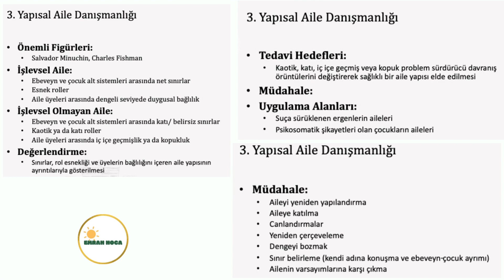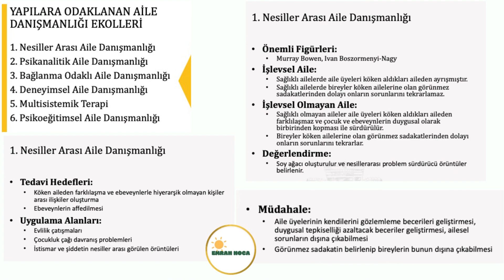Aile danışmanlığı ekolleri (bu videoyu izlemeden sınava girmeyin)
Bu videodan en az 5 soru çıkar! mutlaka izleyiniz!